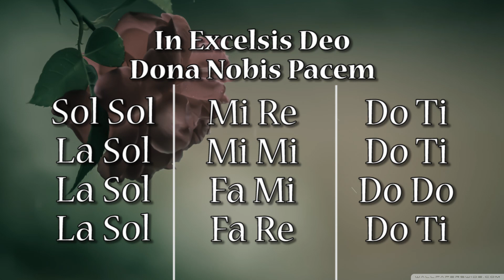Dona Nobis Pacem